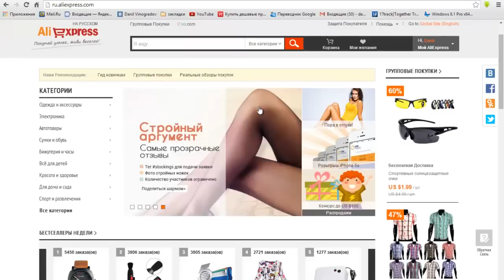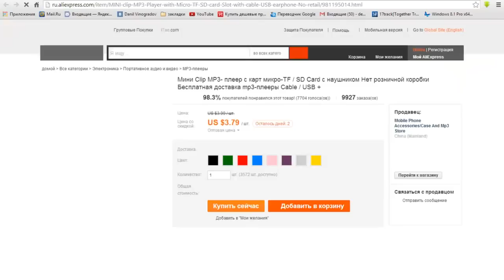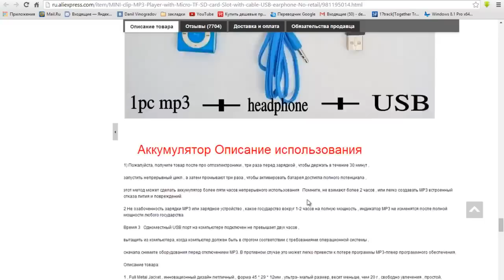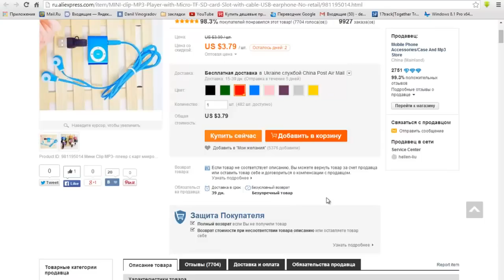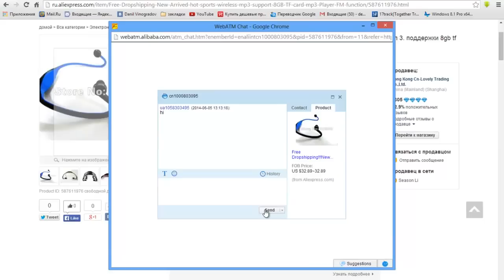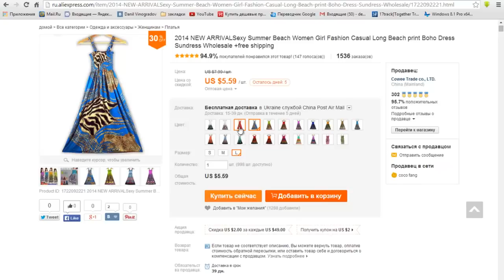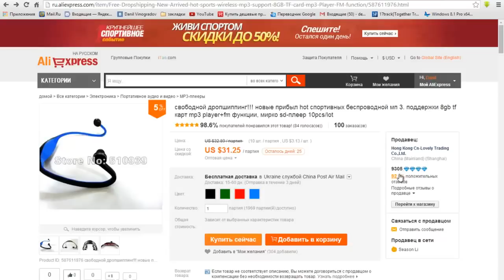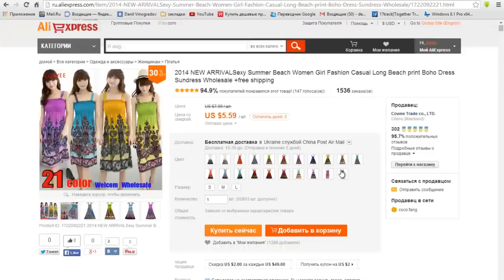Aliexpress Урок № 2 Выбираем товар и продавца. Рейтинг продавца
Представляю вам интересный и полезный канал на тему покупок на алиэкспресс (aliexpress) а, так же других магазинов и площадок Китая. Каждое видео на моем канале посвящено посылкам с Китая и aliexpress и все что с этим связанно! Тут вы узнаете как покупать на aliexpress и как сделать заказ из Китая. Так же вы увидите обзор aliexpress как торговой площадки, увидите мои отзывы о aliexpress, а так же научитесь самостоятельно совершать покупки на aliexpress! И научитесь делать это правильно ! Так же тут вы найдете видео моих посылок с алиэкспресс и других торговых площадок и магазинов Китая. Вы сможете отследить посылку от Китая до вашего дома ! И покупки на aliexpress станут для вас сплошным удовольствием !